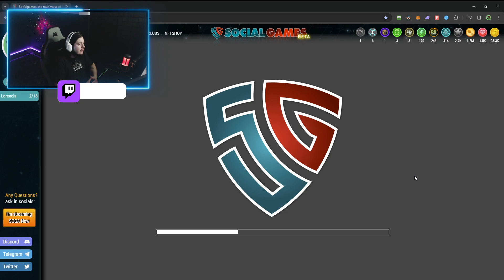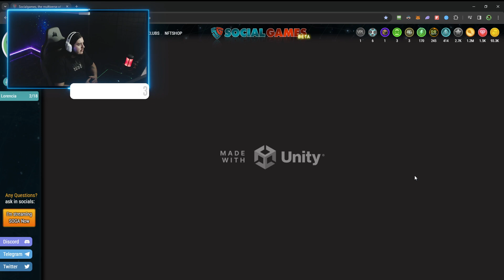Torneo FREE 250 $Matics | en Igualdad de Condiciones partidas RPG de SocialGames en distric raids